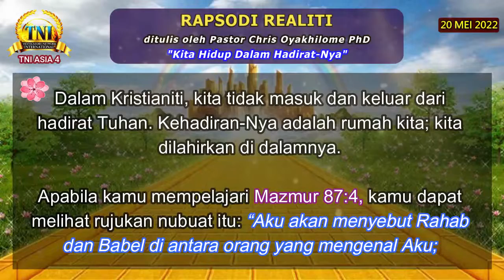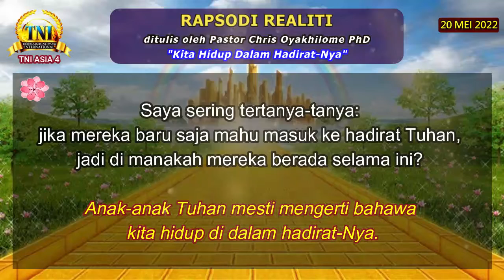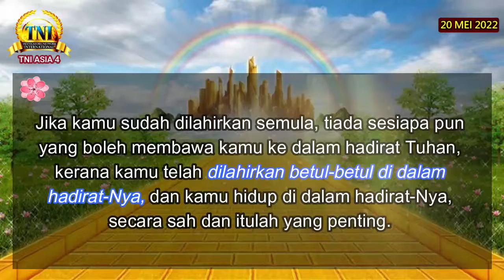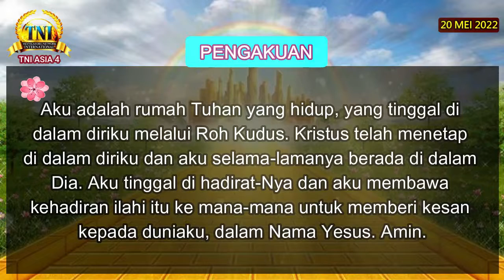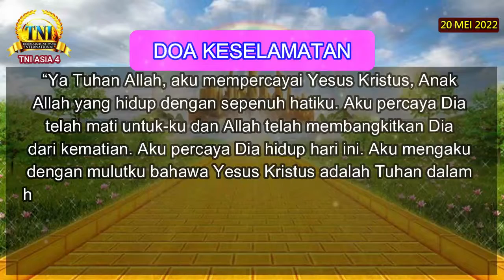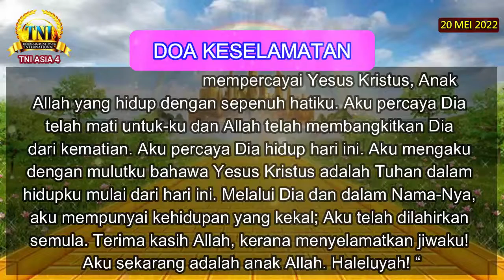KITA HIDUP DALAM HADIRAT-NYA ||| 20 MEI 2022 RAPSODI REALITI PASTOR CHRIS OYAKHILOME